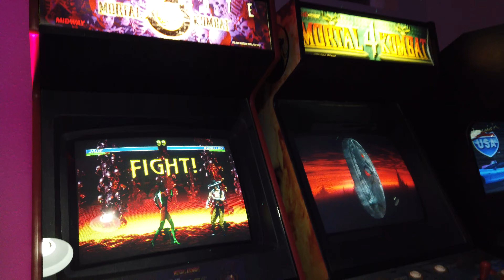Gamer Girl Photoshoot with XLCR Moon! PlayStation Cosplay Game Room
Today's video is behind the scenes photoshoot I did with XLCR Moon in my Ultimate Game Room. The gorgeous XLCR Moon loves playing retro games like PlayStation and Nintendo while looking gorgeous doing it. She played some Tekken and some Twisted Metal 2 during the photoshoot while laying on a Gameboy blanket dressed in a cute onesie cosplay outfit.

Shot and Filmed by: Twisted Chris of Twisted Gaming
Lighting by: Mick Mullet of Twisted Gaming.
Model: XLCR Moon

Linktree.com/xlcrmoon